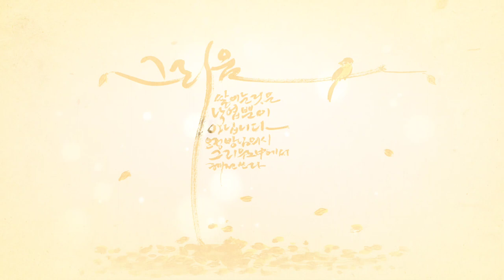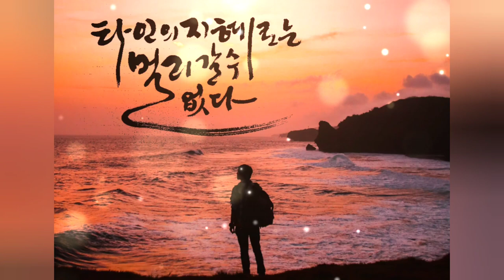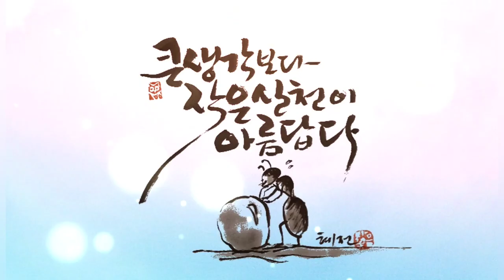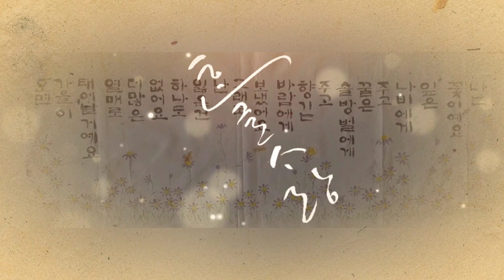비대면 전시회 Untact Exhibition/캘리그라피/수묵채색화/문인화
지난 1년간의 작품들을 간추려 보았어요
추운 날씨 따뜻한 방안에서
편안하게 감상하시기 바랍니다^^

 I summarized the works of the past year
In a warm room on a cold day,
I hope you enjoy it comfortably